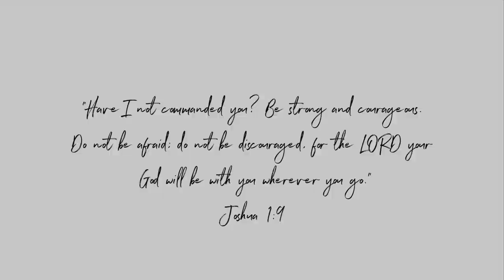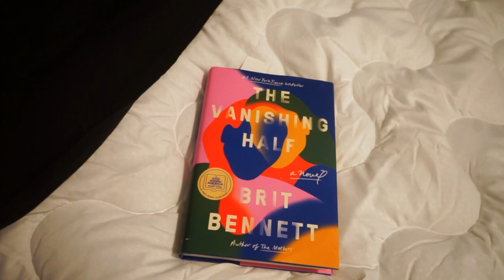Weekly Vlog #4 | Brunching w/ Hubby, New Bed, How I've been Feeling & Cooking At Home!!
♥Happy Mother's Day to all the wonderful moms!♥
L E T S   T A L K !:

Happy Sunday my loves! I hope that you are doing well. Today I decided to finally upload a vlog! I miss you guys so much and you'll be seeing way more of me. In this vlog, I'm brunching with hubby, putting up our new bed and doing a little cooking. I hope y'all enjoy! What y'all want to see?